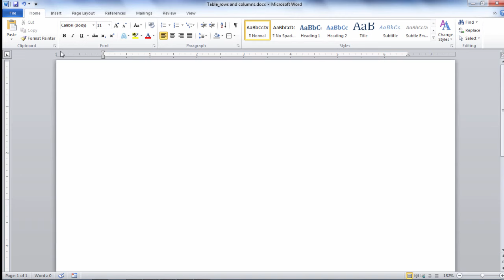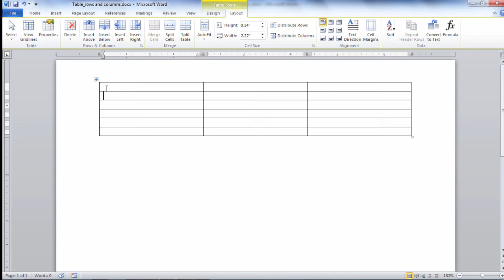How to Delete a Table (and Table Borders) in Microsoft Word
How to delete a table quickly and easily is shown in this video.

At Office Pros, we focus on creating quick and easy-to-follow video tutorials on Word, Excel, PowerPoint, and other software. Our focus is on providing the help you're looking for fast. New videos posted regularly. With Office Pros, get the most out of your software, increase productivity, and save time.

Save time and increase productivity!

This video illustrates how to delete a table in Microsoft Word.

Delete a Table in Microsoft Word
Remove Table in Word
Delete Table Borders in Word
Delete Table Gridlines in Word
At efficient learning, we focus on creating quick and easy-to-follow video tutorials on Word, Excel, PowerPoint, and other software. Our focus is on providing the help you're looking for fast. New videos posted regularly. With Efficient Learning, get the most out of your software, increase productivity, and save time.

Video Transcript:
In this video we'll take a look at how to delete an entire table in Microsoft Word. Now suppose I have this information here and I want to get rid of it. So I can select all of this. A common thing that people will do is they'll select this entire table and then they'll press Delete on their keyboard and then the information inside the table is removed, but notice the table is still there. So, for example, if i went to print the document you still see the table there. And then it can be confusing, we'll how do I get rid of this thing?  Well, what I want to do is I want to select the entire table. I can do that by scrolling through and grabbing all the cells. Or I can just click this button right here which is a quicker way to do it and it'll grab the whole table for me. And then once I do that I want to right-click the mouse and then select Delete Table from that shortcut menu and then it's gone. And when we go to Print Preview just to confirm notice there's no table there any longer. So that looks great. Now, another way to do that is, if I bring that back using Ctrl + z I can also go to the Layout tab and with the cursor flashing somewhere inside the table I can select Delete and then Delete Table and that will also remove it. And as we see confirmed in our Print Preview. OK that's it for deleting a table in Microsoft Word.